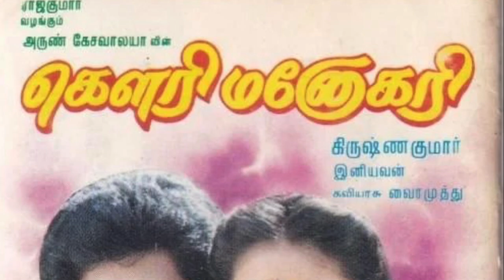அருவி கூட ஜதியில்லாமல்- Aruvi kooda